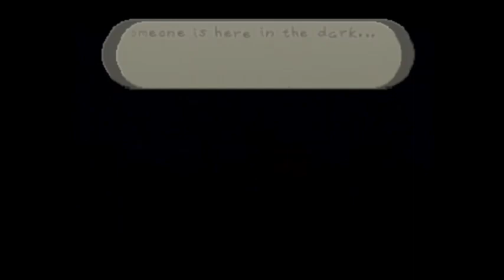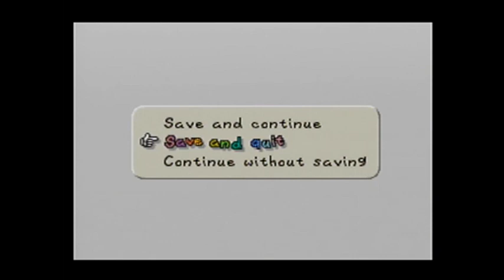Paper Mario (Level Zero Run) Stream Part 1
I attempt a Paper Mario Challenge run! Here are the rules:

- Only level up BP (If BP reaches 30, then only level FP)
- Never use more than 3 BP at once
- No equipping any badges that cost more than 1 BP to equip
- No using more than 5 of your FP
- No leveling up partners